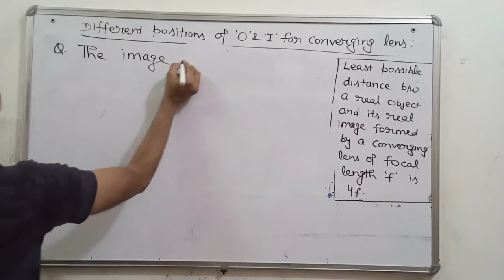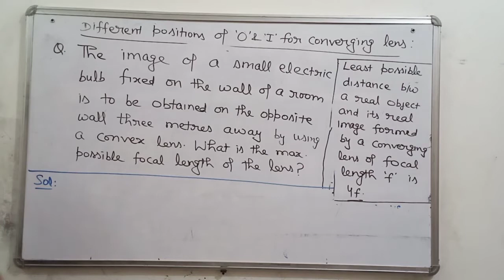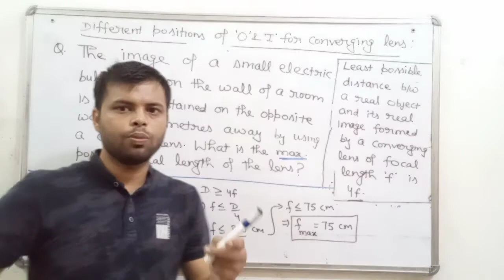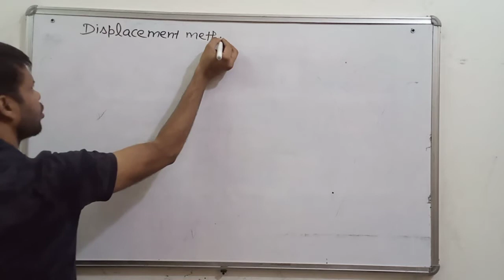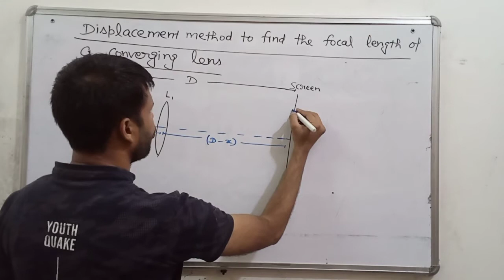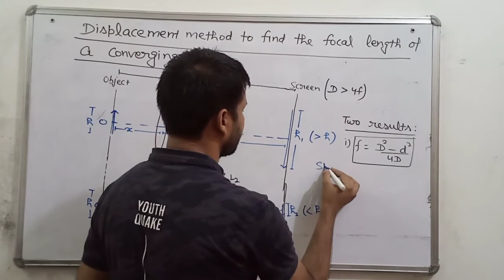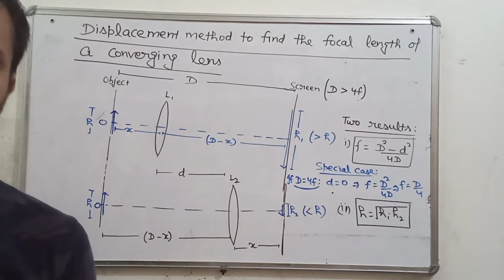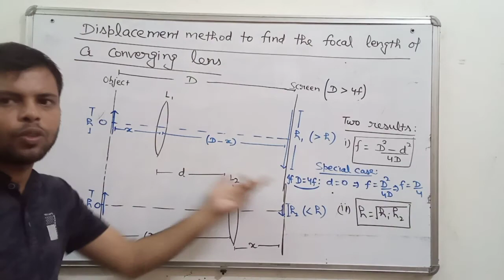DISPLACEMENT METHOD TO FIND THE FOCAL LENGTH OF A CONVEX LENS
TRY TO GET THE EXPRESSIONS.